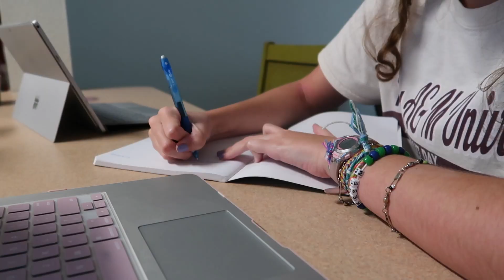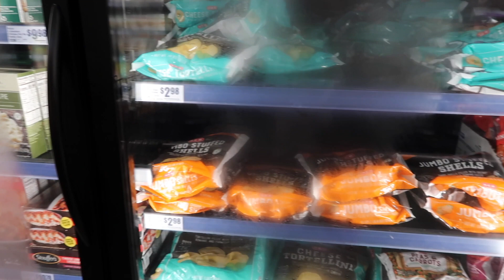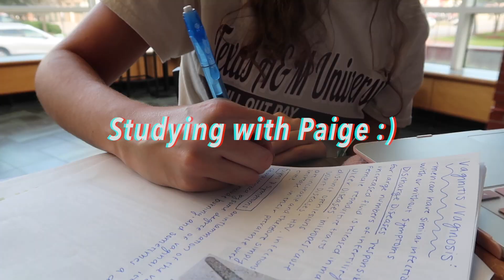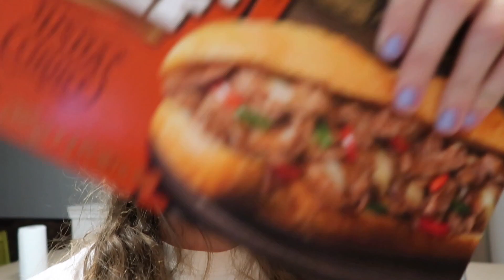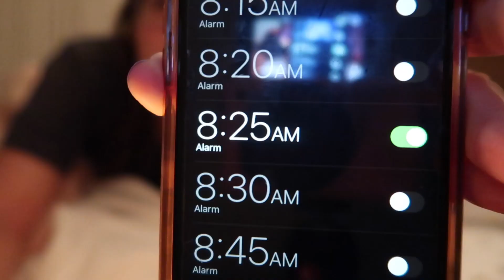Productive College Day in my Life // online class, studying, sorority chapter, church & friends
Hello! Welcome or welcome back! This week is my first test week and I am definitely feeling a little more stressed and swamped than usual. I thought I would take y'all through my busy day today and hopefully get some motivation to pull through my senioritis and study for my exams. I also may or may not have gotten in my feels at the end haha because I want to be best friends with all of you and I want to let you know how much I love engaging with you so I am trying to share more and more about my personal life to start relating more to you so please leave a comment down below...no matter what it is about!! Also let me know your favorite half of Twix bars, how you cope with stress and your favorite candies!!

✰AMAZON LINKS✰
Pink Polka Dot Bedding Set with Blush Pink Pillows
Gold Polka Dot Sheet Set
iPhone 8 Pink Sparkle Case (available in many colors)
13” Macbook Air (newer model)
MacBook Air Hard Case and Keyboard Cover (available in many colors)
Incase Laptop Sleeve (could only find in light purple)